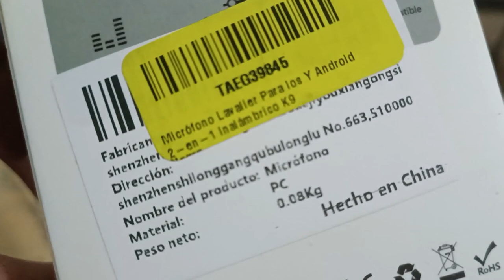Micrófonos inalámbricos para ios y android con 2 PZ de mercado libre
Amigos, les dejo el link del producto